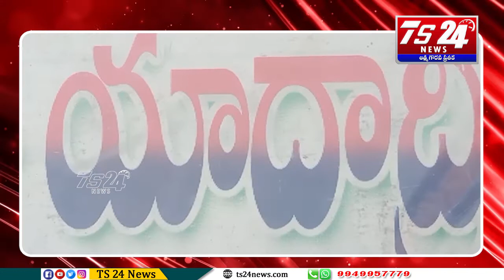భువనగిరి జిల్లా పోలీస్ రెడ్ క్రాస్ సొసైటీ వారి ఆధ్వర్యంలో రక్తదాన శిబిరం నిర్వహించారు